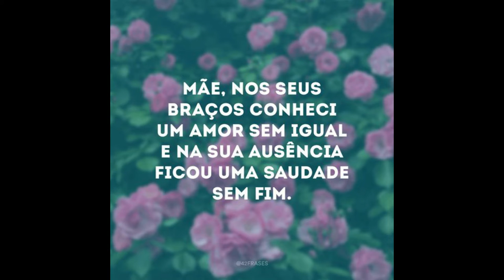Uma Sincera Homenagem a Rita Portela Lopes , Dedicada a Suas Filhas Edilanja & Edileusa.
Uma Homenagem a minha Vózinha Rita portela Lopes que Deus Levou para a Eternidade.
Dedicado a Suas Filhas. Netos. Bisnetos. Sobrinhos e Irmãos.